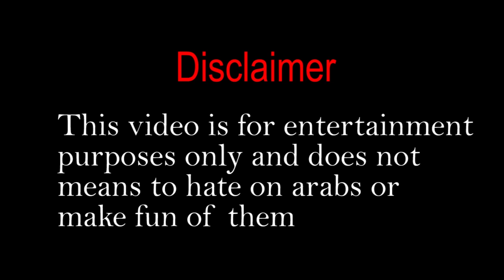Normal People Vs Arabs | Crazy driving !!!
Credits
       ↓↓↓↓↓↓↓↓ Support the Artists↓↓↓↓↓↓↓↓

Music used in the video: (No music is used in the video)

Footage: (Used with permission)
The following clips in the video are used from Instagram username:
 carvideos,